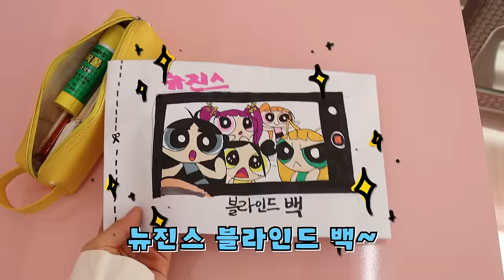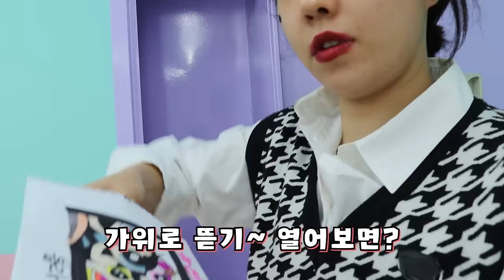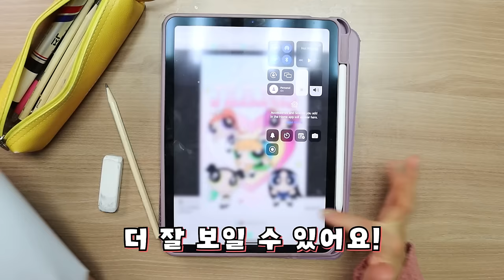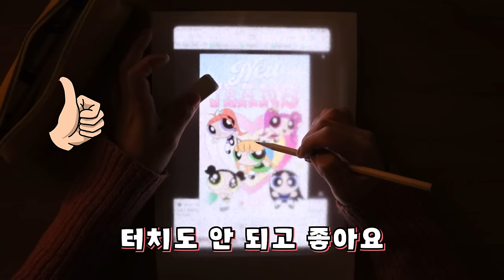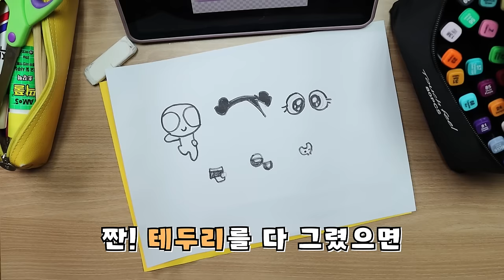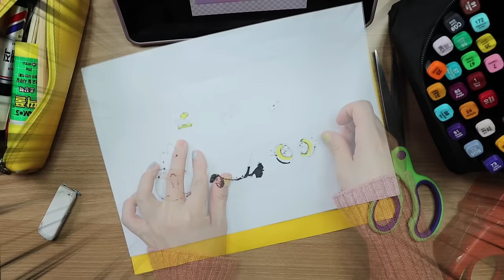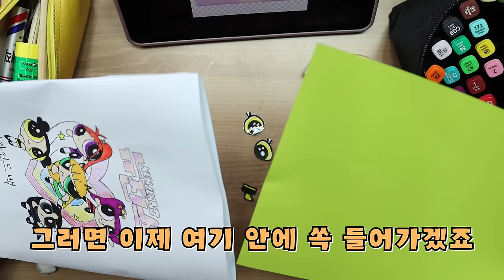뉴진스 블라인드 백 만들었더니 친구가 마음대로 찢어버렸다![오마이비키]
열심히 만든 뉴진스 블라인드 백을..
박세인이 마음대로 찢어버렸다..
속상한 오비키 어떻게 될까요?